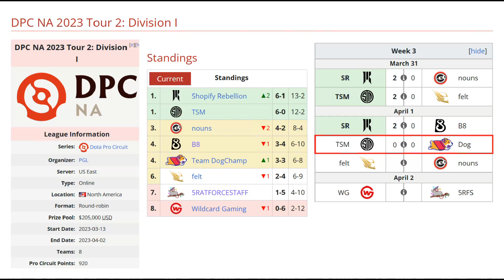TSM VS DOGCHAMP BO3[GAME 1] TIMADO, BRYLE VS FLEE - DPC NA 2023 TOUR 2:DIVISION 1 - DOTA 2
TORNEO DPC NA 2023 TOUR 2: DIVISION 1

🚨 [TSM]
✅ Bloodseeker
✅ Pugde - Bryle
✅ Witch Doctor - Kasane
✅ Tusk - Ari
✅ IO - Whitemon

🚨 [DOGCHAMP]
☑️ Nature Prophet - Sunlight
☑️ Tinker - RCY
☑️ Death Prophet - Ruustle
☑️ Primal Beast - Flee
☑️ Clockwerk - Bloody Nine